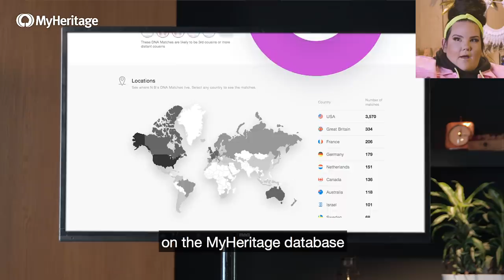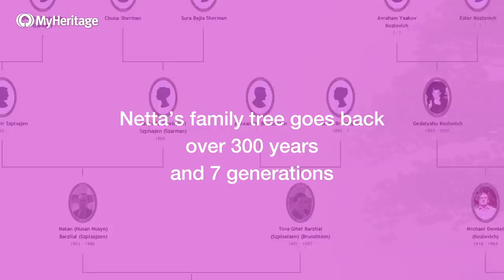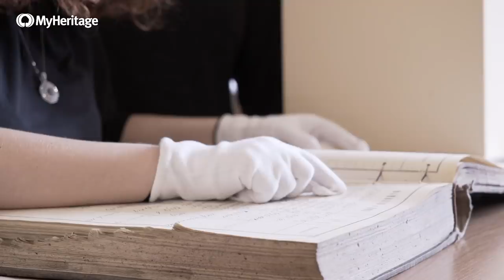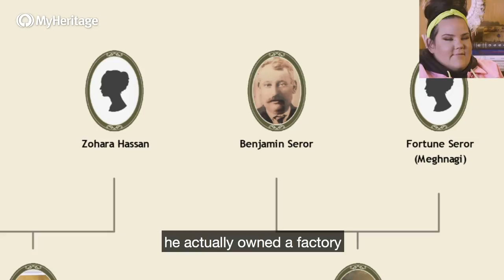MyHeritage Reveals Netta Barzilai's Family History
We recently hosted Netta Barzilai, winner of the 2018 Eurovision Song Contest, at the MyHeritage headquarters to reveal her incredible family history and MyHeritage DNA results.

Netta’s DNA and family history reveal is part of our One Big Family project, where we’re partnering with some of the biggest stars in Eurovision history to reveal their family stories through the MyHeritage DNA test and family history research.

For many fans, Netta’s music represents a diversity of sounds and influences. Her DNA results and fascinating family history discoveries reflect that same unique mix.

Were her MyHeritage DNA results as diverse as her music? Who in her family had the greatest influence on the artist she is today?